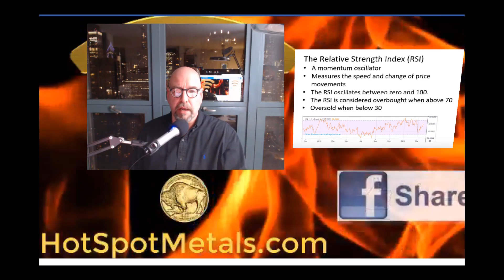Doing the Silver Coin Salsa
Get 1 OZ Silver at Spot Price or One FREE Austrian Silver Philharmonic with 19